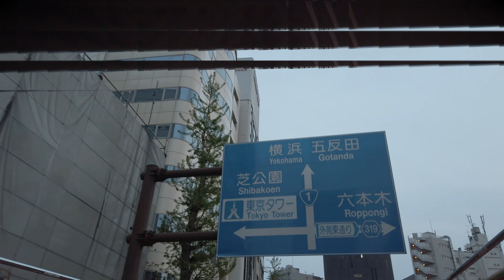SKY BUS TOKYO | guide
SKY bus around the Tokyo